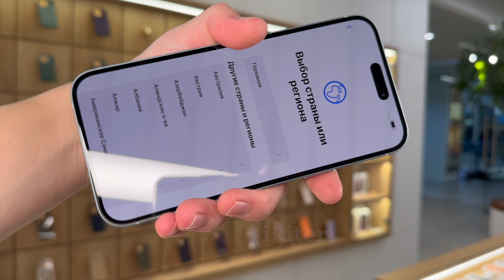Apple iPhone 15 Plus Blue